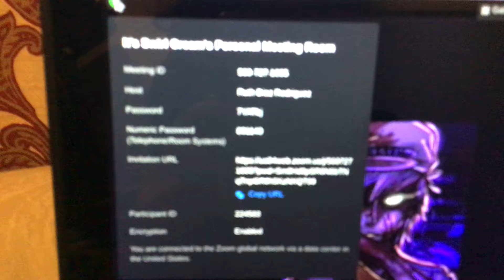Join my zoom, I’m super board, I’ll be using this meeting everyday